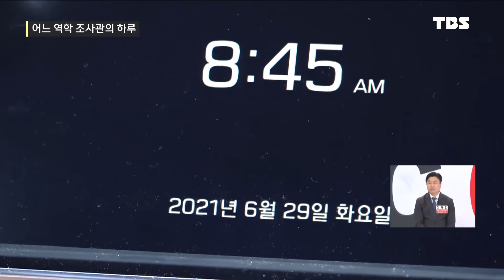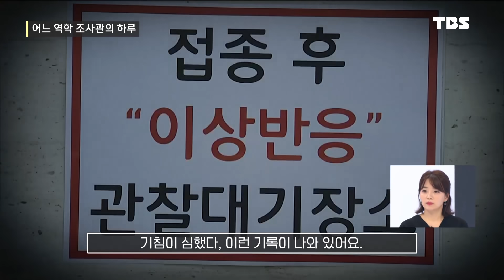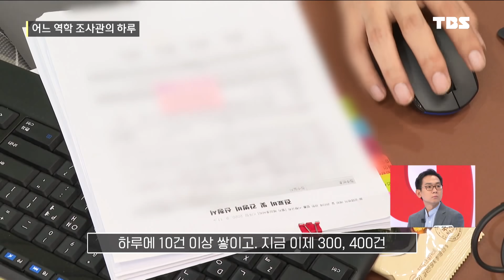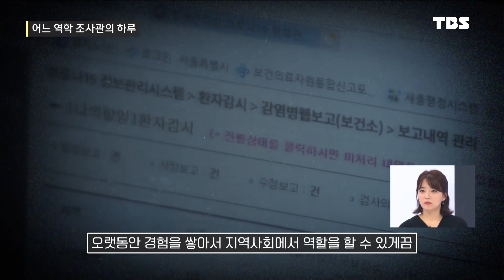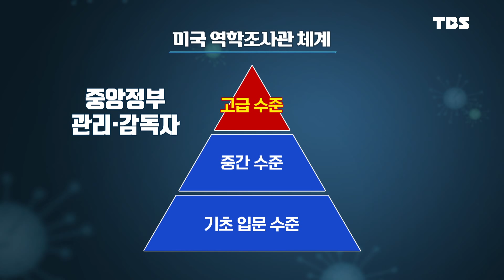스튜디오 폭풍오열ㅠ 열정페이 받는 역학조사관의 하루 [코로나특보/최강썰전]